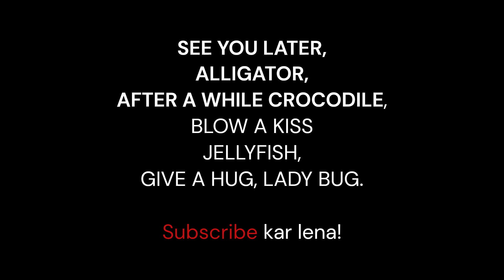10 college life tips by Manu M| Musings of Manu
Hi everyone!
This video was made in one shot, watch it till the end and let me know your views in the comment section below.
This video was edited by me, took an eternity but I enjoyed the process.

coming up with more such content in the future.

Till then see you, take care and have fun.